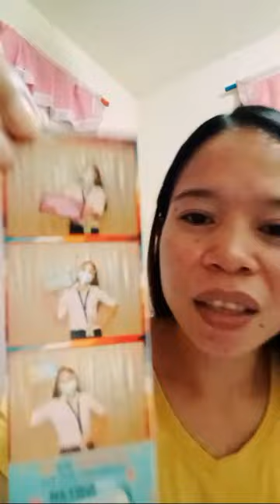Stream Serye 88/366 | John 8 Jesus the Light of the world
Big shout out to Supercat. 😺

Thank you so much for joining my Stream today.
Stay Inspired 😇

With Love,
Khem